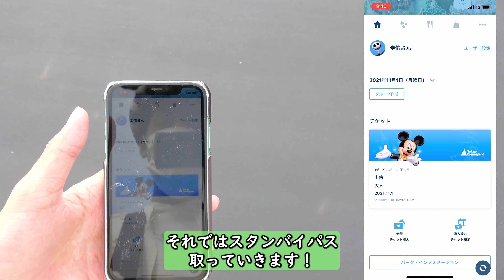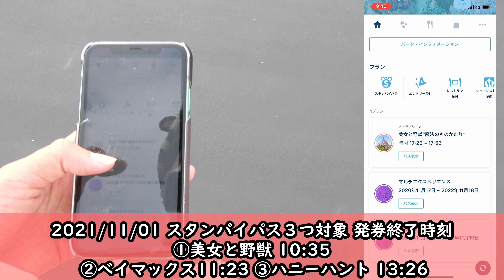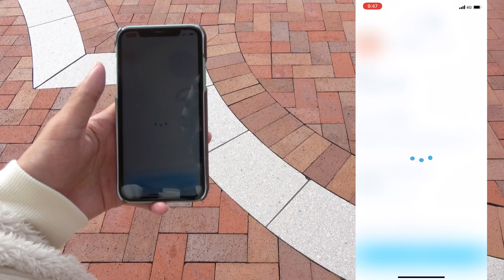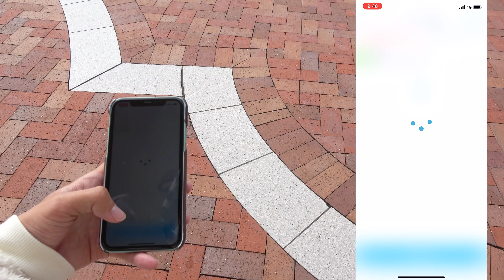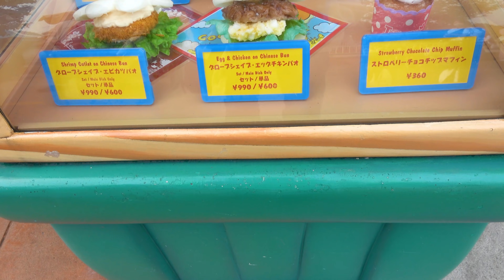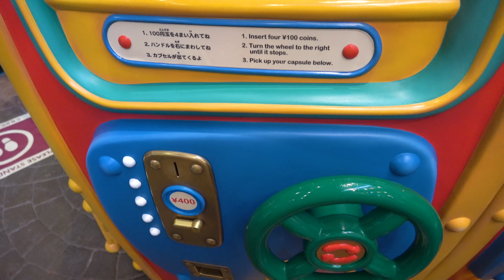【前編】11月上旬の東京ディズニーランドのパークを1周してきました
00:00 開園待ち
01:32 開園1時間後でスタンバイパス取れるか？
04:52 トゥモローランド
08:39 ニューファンタジーランド
10:21 トゥーンタウン
12:52 ファンタジーランド
14:58 クリッターカントリー
15:59 エンディング

ーーーー生配信NEXTーーーー
11.07 20時
11.14 20時
11.21 20時
11.28 20時
ーーーーーーーーーーーーーー
①【プレゼントの送り先】
②【けいDさんの隠し部屋】
   BLOG、ラジオ、限定絵文字など
   有料で楽しめるメンバーシップ
ーーーーーーーーーーーーー